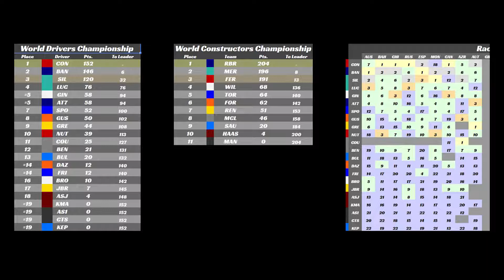F1AK Season 2 - Austria Race Edit